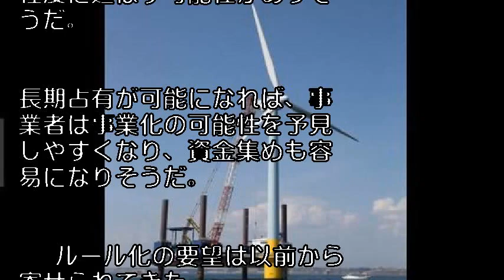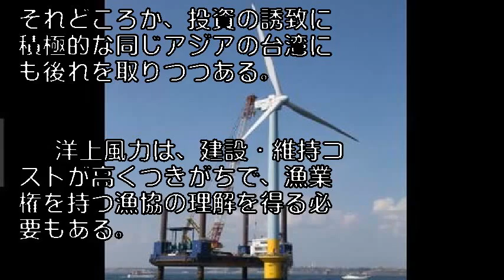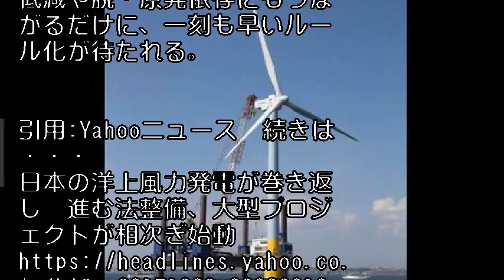日本の洋上風力発電が巻き返し 進む法整備、大型プロジェクトが相次ぎ始動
国内の洋上風力発電設備＝千葉県銚子市沖（写真：SankeiBiz）

　海上に風車を設置し、得られた電気をケーブルで陸上に送る洋上風力発電。

日本は欧州に比べて普及で後れを取ってきたが、ここにきて巻き返しの機運が高まっている。

発電事業者の参入を促すルール整備が進みつつあるからだ。

政府は２０１６年７月施行の港湾法改正で、

港湾内における事業者の公募手順を定めたのに続き、

より沖合の「一般海域」についても法整備の検討に入った。

事業者が参入しやすくなれば、競争が促され、

発電コストの低減などにつながると期待されている。

 　◆まずは港湾周辺から

　昨年の港湾法改正では、港湾管理者が発電事業者を公募によって選べるよう、手順を定めた。

併せて、認定された場合の期間が最大１０年間から２０年間に拡大された。

 　日本の港湾は貨物船の寄港地として使われている場合が多い。

ただ、港湾周辺には発電所が多く、電力系統に接続しやすいメリットもある。

このため、まず港湾での事業化を目指す事業者が少なくない。

改正は、こうした事業者にとって大きな後押しとなる。

 　一方、一般海域は国有財産法が適用される「公共用財産」で、

国が自治体に管理を委託している。

各都道府県が独自に条例を定め、占有許可を与えているのが現状。

認定期間も３～１０年とまちまちだ。

 　改正についての検討は内閣府を中心に経済産業、

国土交通、環境の４府省が横断的にしているが、

占有年数を港湾同様、２０年程度に延ばす可能性がありそうだ。

長期占有が可能になれば、事業者は事業化の可能性を予見しやすくなり、資金集めも容易になりそうだ。

 　ルール化の要望は以前から寄せられてきた。

経団連は、事業者が一般海域の長期専用を求めた際に、

自治体にとって参考となるガイドラインの整備を提言。

政府も１３年に定めた「海洋基本計画」で「海洋再生可能エネルギーの利用促進」を盛り込み、

その一環として洋上風力の普及を図ろうとしている。

現在検討中の新法は、そうした流れに沿ったものだ。

 　洋上風力は太陽光と違って夜間も発電できる。

陸上風力と比べても強い風を安定的に得られるほか、

設置面積を広く取れるため風車を大型化しやすい。

国土面積が狭く、四方を海に囲まれた日本は、洋上風力向きとされる。

 　◆大型プロジェクト始動

 　このため日立キャピタルなどが約１０００億円をかけて茨城県の鹿島港で設置を計画するなど、

大型プロジェクトが相次ぎ始動。

発電設備を手がけるメーカーも絶好の商機ととらえ、

三菱重工業とデンマークの風力発電設備大手ヴェスタスの合弁会社、

ＭＨＩヴェスタスは、日本市場に本格参入し、営業拠点を設けることを検討している。

 　ただ、遠浅の海岸が多い英国やドイツには大きく後れを取っている。

最近は基礎を海底に固定する従来の「着底式」に加え、

沖合のより深い場所に設置可能な「浮体式」の開発が進み、

日本はその普及とともに巻き返しを図ろうとしているが、まだまだ差は大きい。

それどころか、投資の誘致に積極的な同じアジアの台湾にも後れを取りつつある。

 　洋上風力は、建設・維持コストが高くつきがちで、漁業権を持つ漁協の理解を得る必要もある。

日本の場合、それらに加えてルールが定まっていないことが障害となってきた。

逆に法整備が進めば事業者にとってハードルはかなり下がる。

経団連は将来的に浮体式だけで「５０兆円規模の経済効果が見込まれる」とする。

洋上風力の普及は、環境負荷低減や脱・原発依存にもつながるだけに、一刻も早いルール化が待たれる。